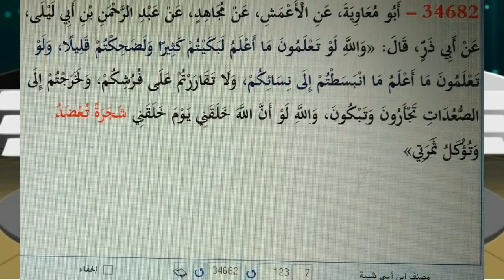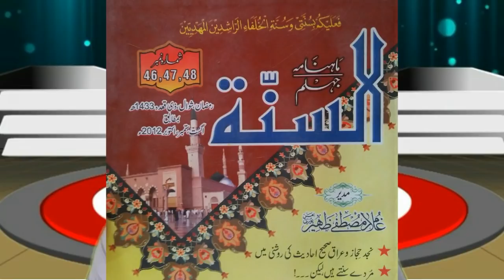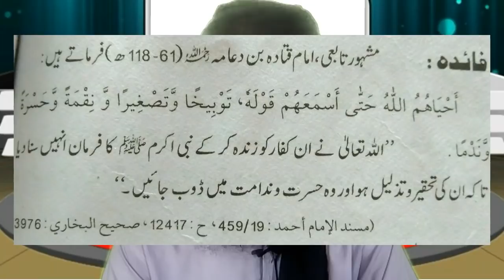Hazrat abu zar or ibn e masood rz kai aasar per eaterazat kai jawabat.reply to gulam mustafa zaheer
sb by Shaikh Allama Ghulam Mustafa Zaheer Amanpuri.
Maulana Qasim nanotvi ,Ka ek Aham waqiya , Hazrat Maulana Ilyas Ghamman Sab AL HAQ
shah g, sibtain shah naqvi, jib media, ghulam Mustafa Zaheer, amanpori, attock, Khutba e juma, mahir asma o rijaal, matoon ko hifz karna, mirza Muhammad Ali jhelmi, Zubair Ali Zai RA, qurbani k masail, ahkam o masail, Eid ul azha, qurbani ka janwarMadiny ka Kutta?Maulana Qasim nanotvi oe molana ilyas ghuman Reply to Ghulam Mustafa Zaheer Amanpuri.